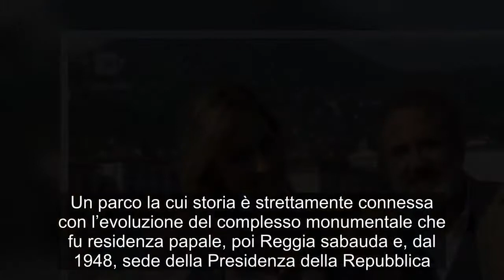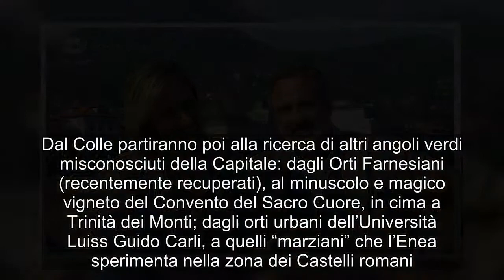Linea Verde…va in città – Trentacinquesima puntata del 2 giugno 2018 – Roma.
Oggi Linea Verde va…a Roma. 35° puntata della nuova edizione del sabato di Linea Verde. Il programma, così come lo scorso anno, al sabato è condotto da Chiara Giallonardo, Marcello Masi e Federica De Denaro. Linea Verde Si è aggiunto solo un sottotitolo, per diversificarlo dalla classica puntata domenicale, e si chiama Linea Verde…va in città. Ogni puntata è un viaggio originale attraverso la nuova tendenza, che vede le città teatro di un rinnovato rapporto con l’agricoltura attraverso una accresciuta cultura dei cibi, delle tradizioni e dell’ambiente. Linea verde va in città | 2 giugno 2018 | 35° puntata | I temi e le mete Nella 35° puntata in onda oggi si va nella capitale. Quattro ettari sorprendenti e meravigliosi, nascosti in cima al Colle più importante di Roma. Nel giorno della Festa della Repubblica, si entra nei Giardini del Quirinale per mostrare il gioiello verde che, ogni anno, viene aperto liberamente al grande pubblico solo nel pomeriggio del 2 giugno. Un parco la cui storia è strettamente connessa con l’evoluzione del complesso monumentale che fu residenza papale, poi Reggia sabauda e, dal 1948, sede della Presidenza della Repubblica. Chiara Giallonardo e Marcello Masi andranno alla sua scoperta in compagnia degli esperti, ma anche dei giardinieri che quotidianamente se ne prendono cura. Dal Colle partiranno poi alla ricerca di altri angoli verdi misconosciuti della Capitale: dagli Orti Farnesiani (recentemente recuperati), al minuscolo e magico vigneto del Convento del Sacro Cuore, in cima a Trinità dei Monti; dagli orti urbani dell’Università Luiss Guido Carli, a quelli “marziani” che l’Enea sperimenta nella zona dei Castelli romani. Ospite di Federica De Denaro per la rubrica di cucina sarà lo chef Gianfranco Pascucci, re – a Fiumicino – delle domeniche marinare dei romani. E per la consueta passeggiata del gusto tra i sapori della tradizione, Chiara Giallonardo e Marcello Masi percorreranno infine vicoli e botteghe dell’Esquilino. LineaVerde…va, città, Trentacinquesima, puntata, giugno, #2018, RomaLinea Verde…va in città – Trentacinquesima puntata del 2 giugno 2018 – Roma. TRUCCHI CUCINA